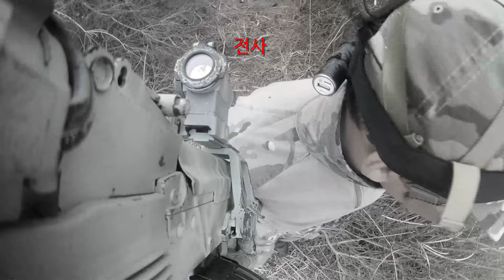드럼탄창 AK는 못참지 ㅋㅋㅋㅋㅋ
총 빌려주신 블리츠팀 IN 형님께 감사드립니다!

영상 속 게임 필드는 시에서 공식 공인된 5인 집합 금지가 적용되지 않는
야외 체육시설에 해당되는 서바이벌 게임장 필드이며
게임 진행 전 체온 측정 및 명부 작성 후 경기 진행되었습니다.

사용장비 :

- LCT TK104

촬영장비 :

RUNCAM 2
SJ8 PRO
SJ9000

Opening/Ending Music